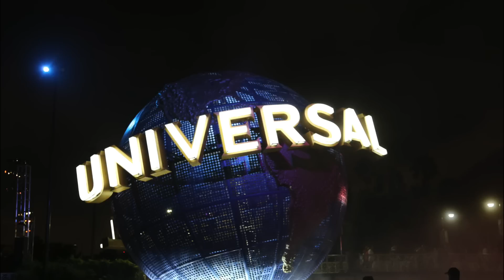BECKY G Interview w/ PAVLINA at UNIVERSAL ORLANDO 2015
I'm with Becky G before her packed concert at Universal Orlando -Mardi Gras and before she  grabs the Butter Beer at the Wizarding World of HARRY POTTER!. So what's her biggest fear? Studio time or date time -what does she choose? Find out! Pavlina's Kidz Place airs on radio stations across the nation!